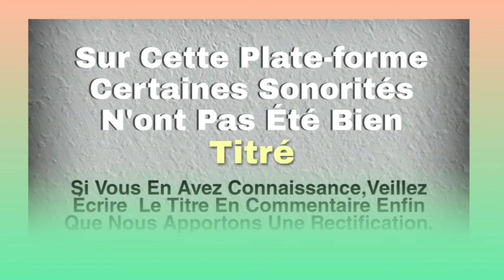ZOUZ DU ROCK (hibo madie) Musique gnamboua